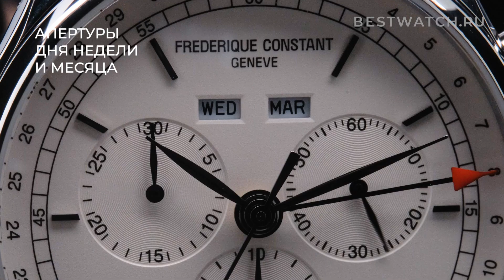Распаковка Frederique Constant Classics Quartz FC-296SW5B6